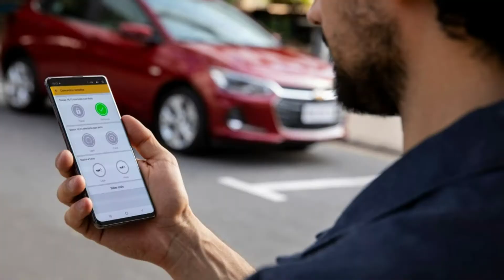Novo Onix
Novo Onix estreia com dinâmica mais esportiva que a do sedã. Pela primeira vez, a versão hatch do carro mais vendido do país traz uma calibração exclusiva que amplifica a sensação de prazer ao dirigir. Esta e outras
 novidades vão ser destaque da apresentação de produto do Novo Onix que vai começar em instantes.